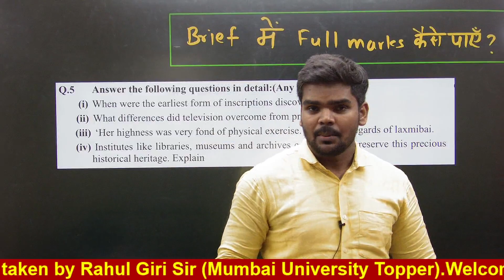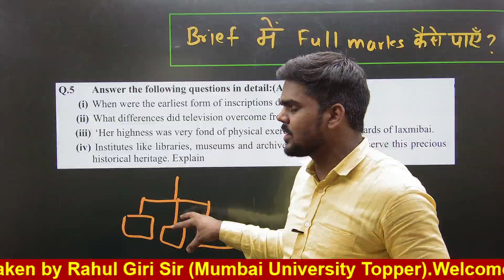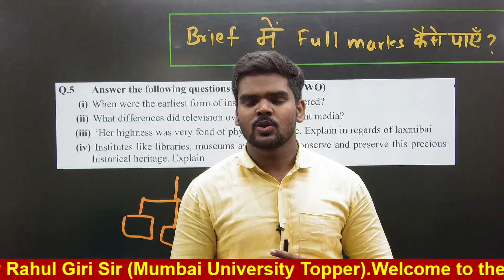ऐसे करोगे तो मिलेगा Full Marks Brief मे |10th Std History|Board Exam2022